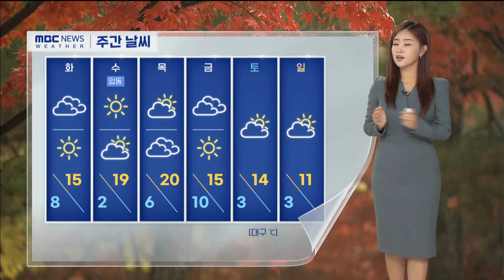강한 바람에 많은 비...비 오늘 낮까지 이어져 (2023.11.06/뉴스투데이/포항MBC)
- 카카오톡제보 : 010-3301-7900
- 카카오톡ID : PHMBCJEBO